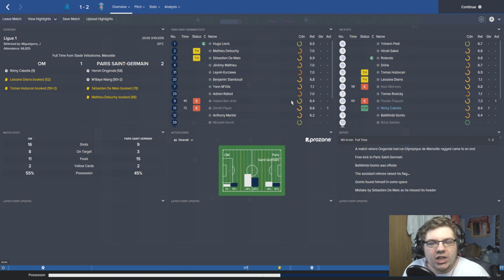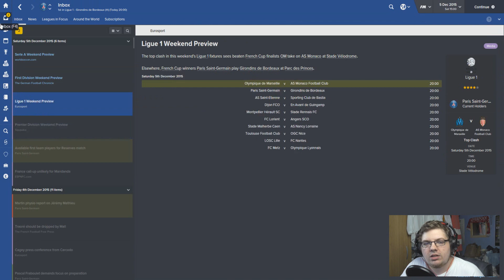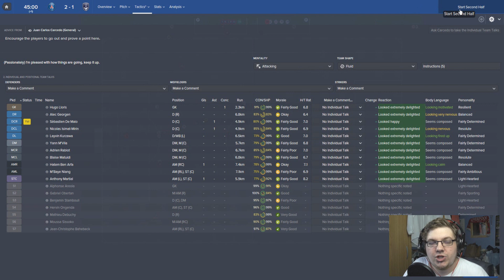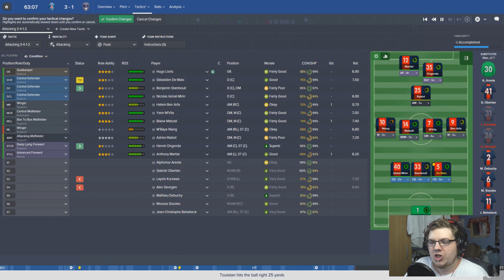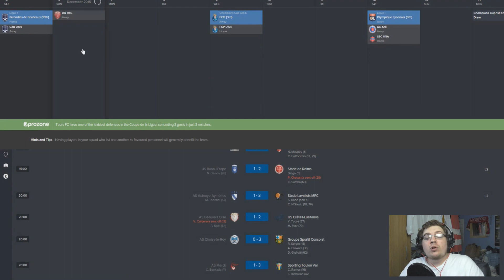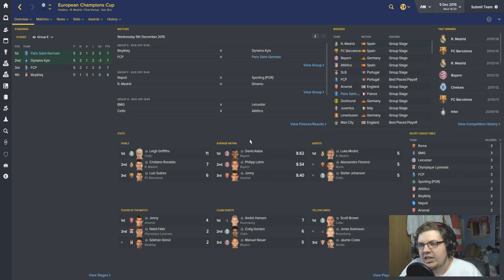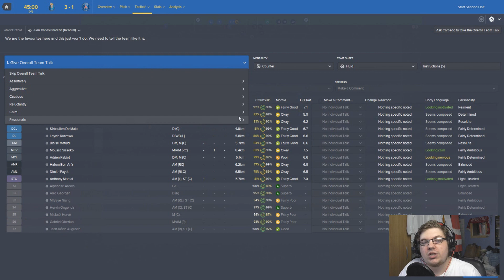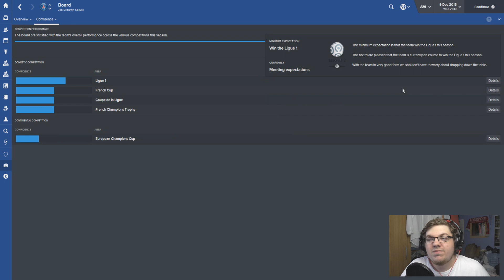PSG Homegrown | Part 5 | Football Manager 2016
Can we hit 1200 likes? Go on give it a go :D